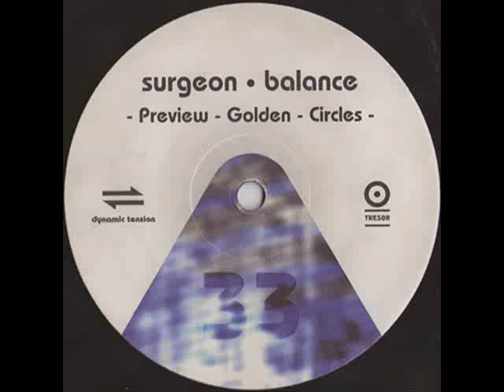Surgeon - Balance - preview